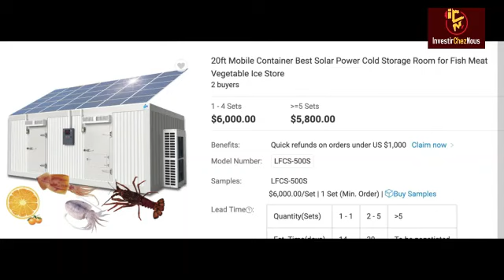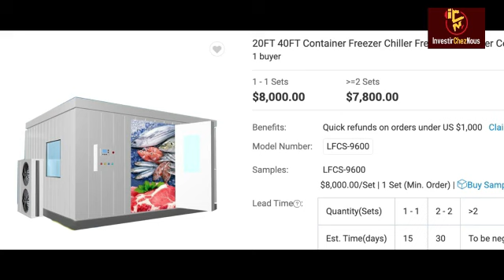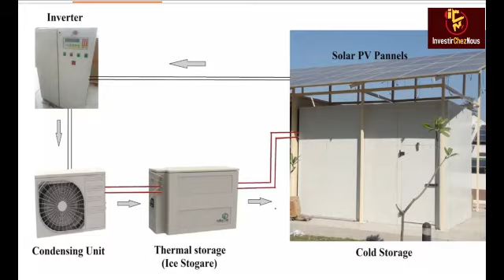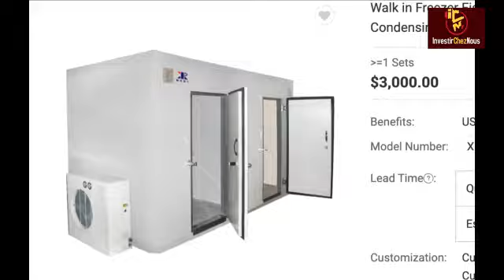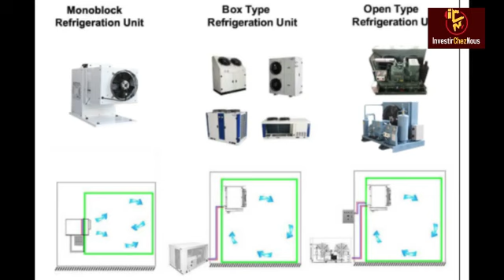Voici 2 Business avec Vraiment une erentabilite supperieur en Afrique aujourdh'ui.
Télécharge GRATUITEMENT mes e-books sur :
1- Les 20 Business Rentables en Afrique, et deviens dès demain un bon investisseur en Afrique
2- Les 5 Bonnes Raisons D'investir en Afrique, et deviens dès demain un bon investisseur en Afrique
3- COACHING COMMENT LANCER UNE USINE DE TRANSFORMATION MATIÈRE PREMIÈRE (PIMENT,TOMATE,MAÏS, ECT) 👉🏾

► UN COACHING ?